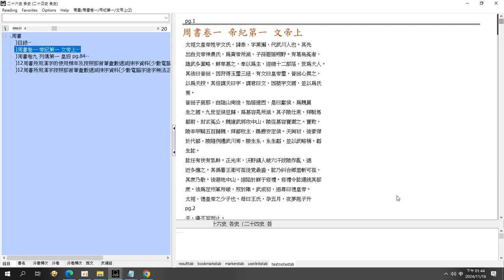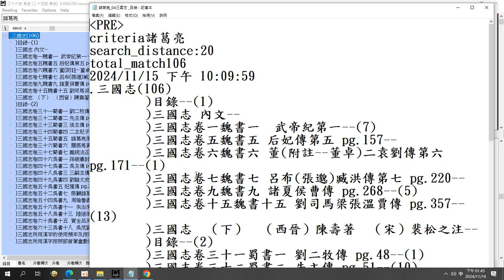#12#周書 his26or24 adb 資料庫操作 錄製於 2024 11 16